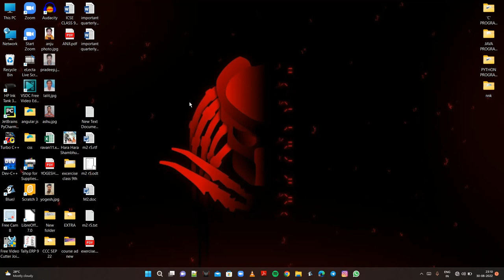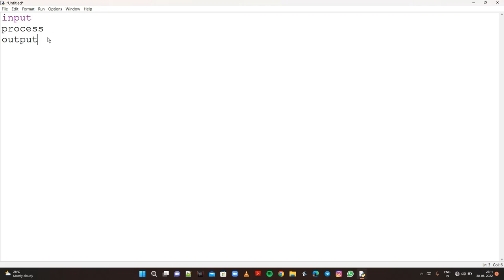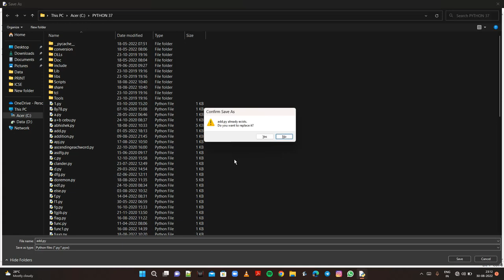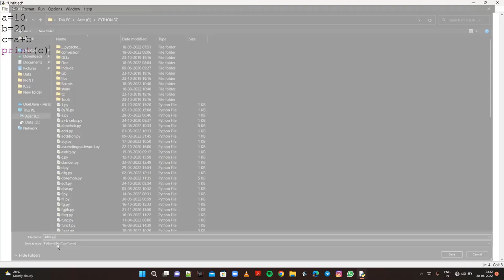Two Numbers addition program in Python || How to calculate Addition of Two Number in Python